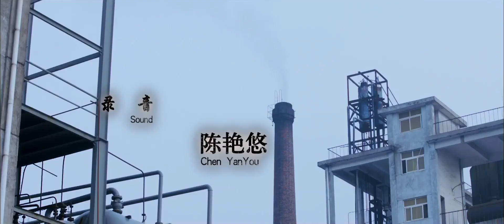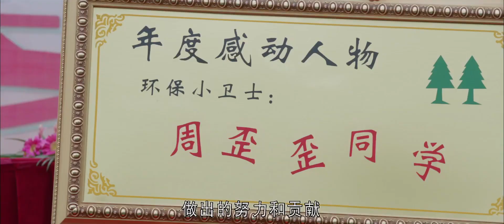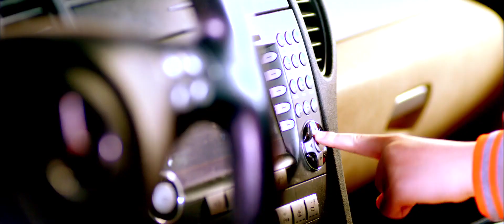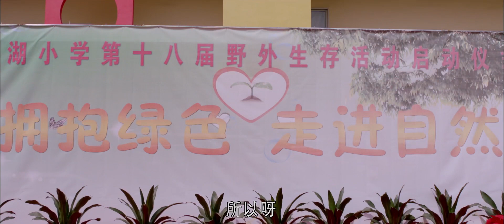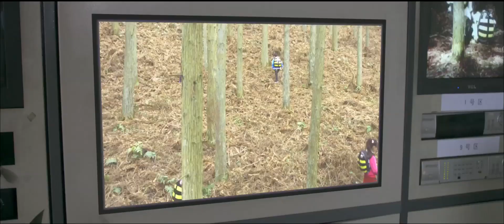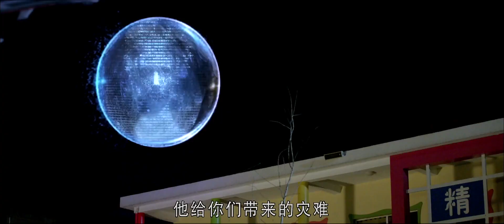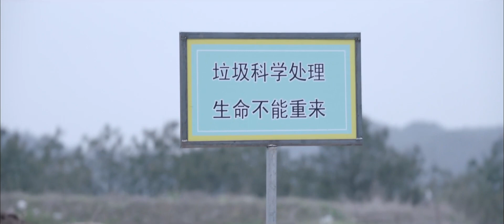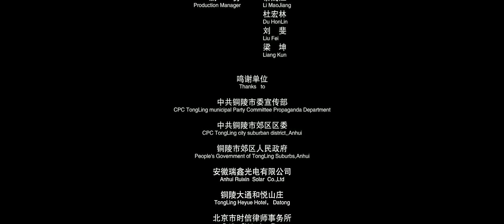宝贝 Super Baby 2014